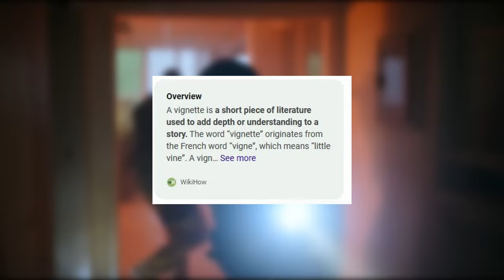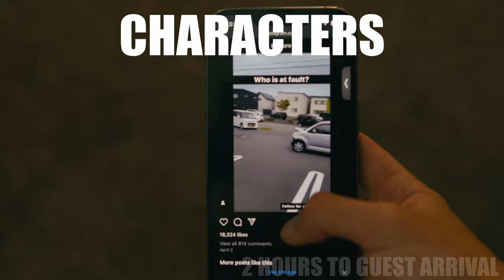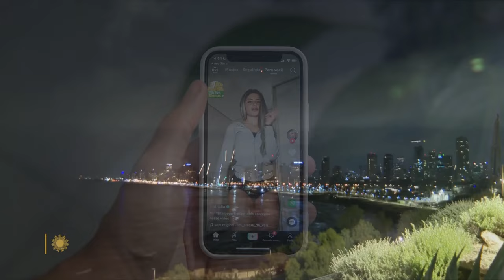The anti-politics political movie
Alex Garland's Civil War happens to be one of the most divisive movies of 2024 so far. Interesting considering the subject matter, but I'm here to help! Instead of thinking, let me explain Civil War to you!

No reason to get upset, just don't listen to me!

Civil War - 2024 - Alex Garland - drama, action -

  ￼ / silvermansound